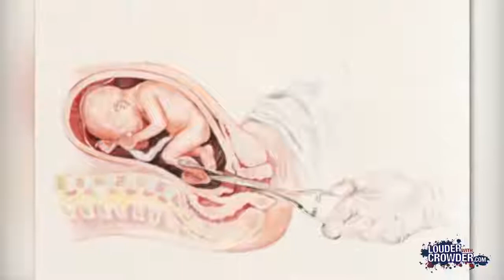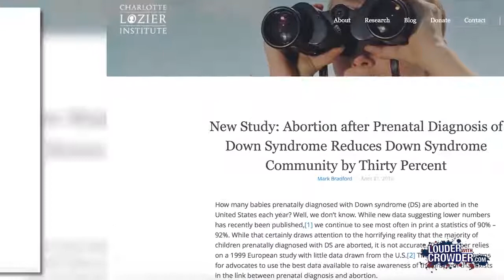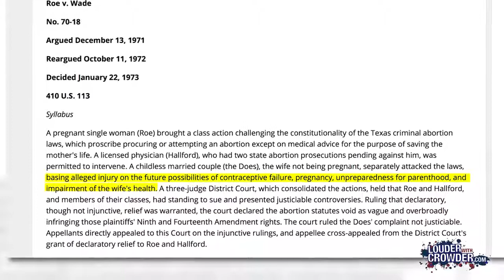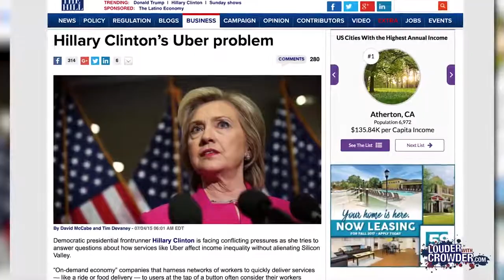REBUTTAL Samantha Bee’s Abortion Lies